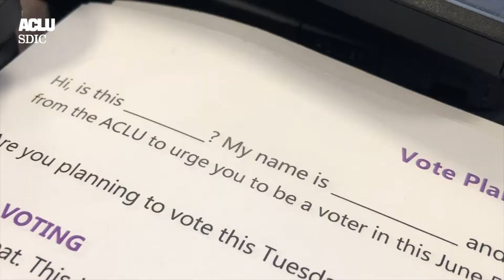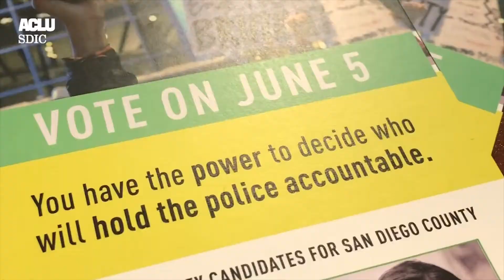SmartJustice: Before you cast your vote for district attorney, watch this.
"A good district attorney will look at the whole picture."
Barbara has been making calls and letting people know what SmartJustice looks like to her. It's important that people know about the criminal justice system and why it matters in this election. This is why she wants you to do your research before you Vote4DA.